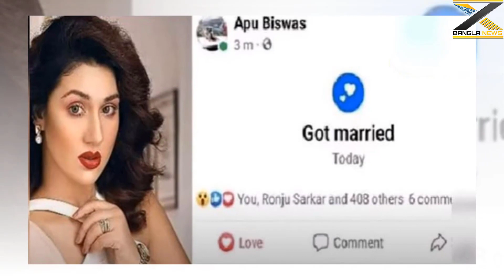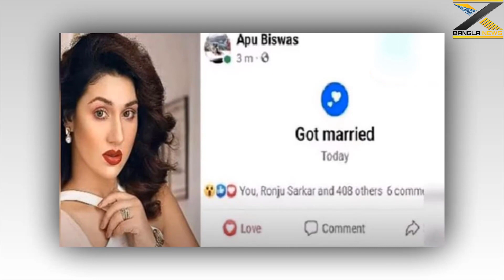প্রমান দিল শাকিব অপু মায়ের কাছ তাদের তালাক হয়নি বউ হয়ে থাকতে চায় দেখুন ভিডিওতে X Bangla News